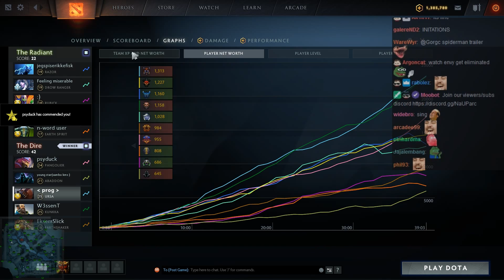Angry But Also Cute Bear Jumps on Innocent Drow Rangers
Gorgc on Ursa